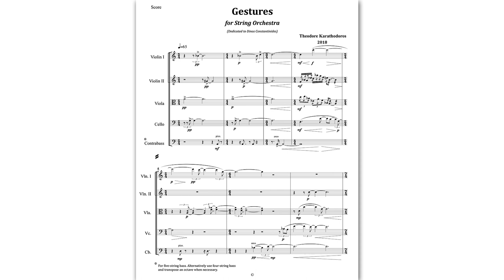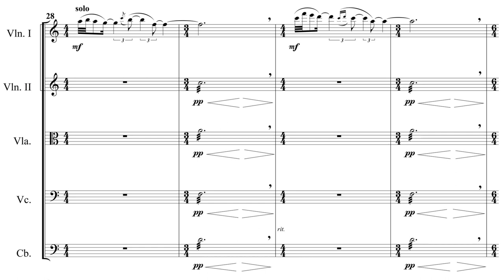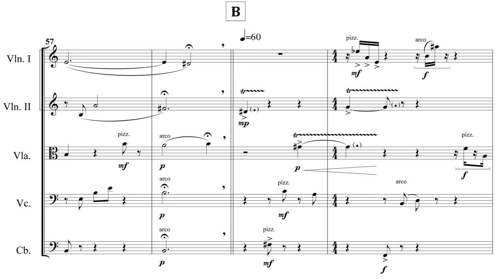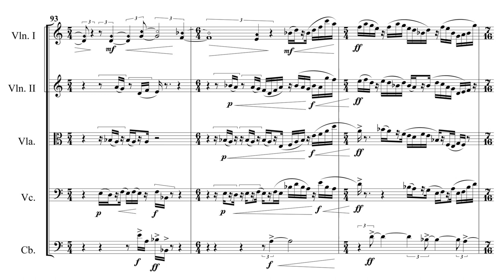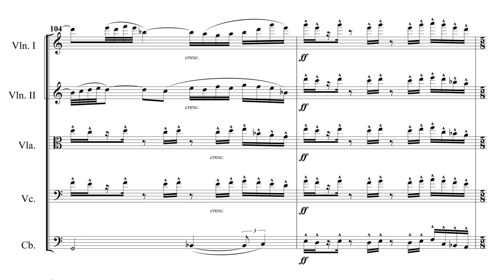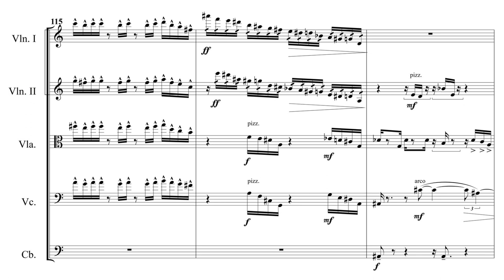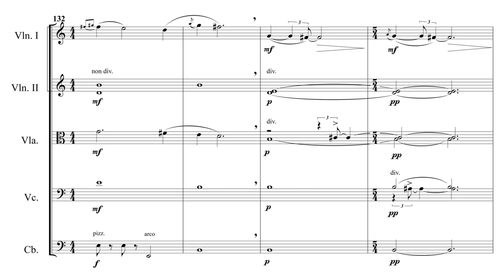Theodore Karathodoros - Gestures for String Orchestra (2018)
composer: Theodore Karathodoros
Gestures for String Orchestra, 2018 (dedicated to Dinos Constantinides)
This is a computer generated demo

Program notes
The piece was written for the Louisiana Sinfonietta and is dedicated to its founder, Dinos Constantinides, a distinguished composer and conductor, on the occasion of his 90th birthday anniversary. The piece is structured in three sections (ABA' form). In the section A, the composer's intention is to create a balanced coexistence between the movement of the melodic lines and the constant simultaneities. At the same time, through a personal contrapuntal technique, emphasis is placed on the structure of phrases that stop and reactivate in order to lead to a short Romance. Section B – more energetic, in a dancing mood and an uninterrupted flow – is characterized by ostinato patterns and cyclic melodic and rhythmic shapes that are gradually assimilated into the harmonic environment. The return to the first section is materialized in a more frugal and abstract way, aiming at the promotion of the emotional burden by which it is characterized rather than at a reappearance that verifies its proportions.